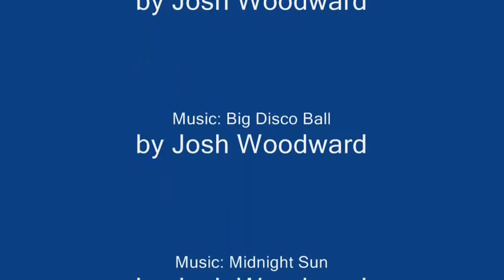EC_2011_Kokopedal_and_Sirtackalot.wmv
2011 Everglades Challenge:  Kokopedal & Sirtackalot